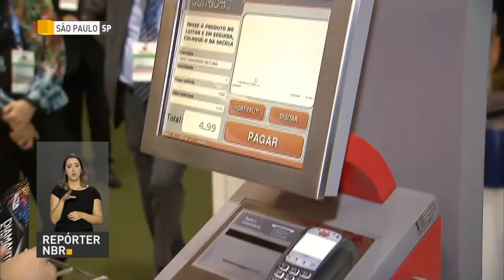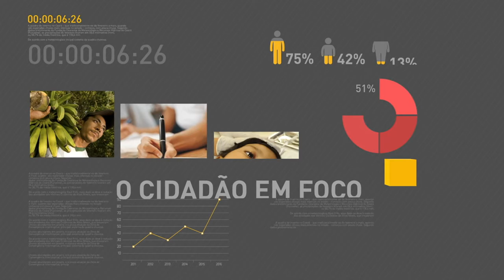BOLETIM REPÓRTER NBR 19h - 7 de maio de 2018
REPÓRTER NBR 19h - 07.05.18: Mais de R$ 4,5 milhões vão ser destinados a ações de recuperação de danos causados por desastres naturais em quatro estados brasileiros. E o crescimento superior a 2% dos supermercados no primeiro trimestre do ano, o melhor dos últimos cinco anos para o período, foi comemorado em feira do setor. O presidente Michel Temer participou do evento e ressaltou que o crescimento desse setor só tende a aumentar.